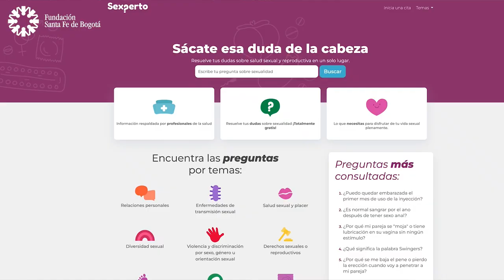#122 Derechos Sexuales y Reproductivos Dr Martin Rodriguez Psic. Andrés Crispín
Conocer cuáles son los derechos sexuales, cómo abordar esta conversación con tus hijos, alumnos o familiares es indispensable para reducir como sociedad los embarazos no deseados, las enfermedades de transmisión sexual y el abuso.

Consulta con un profesional de la salud.

00:00  Bienvenidos a nuestro podcast
00:21  Presentación Dr. Martín Rodríguez PSIC. Andrés Crispin
01:11 ¿Con quién debería hablar sobre mis derechos sexuales?
02:43 ¿Las personas LGBTIQ+ gozan de los mismos derechos que las personas que no pertenecen a ningún de estos grupos?
04:37 ¿Qué son los derechos sexuales y reproductivos?
06:07 ¿La sexualidad termina siendo un tema de género?
06:50 ¿Este tema no es solo responsabilidad de los colegios?
08:38 ¿Por qué se evita hablar de estos temas?
09:29 ¿Qué tanta intolerancia existe aún consejos temas?
12:31 ¿A qué edad se debe tocar este tema con los menores de edad?
15:21 ¿Papá habla con hijo y mamá con hija?
17:08 ¿Cuáles son los temas fundamentales que se deben tratar?
19:35 ¿Cómo inicio en el mundo de la medicina el DR. Rodríguez?
20:21 ¿Cómo inicia en el mundo de la medicina el PSIC. Crispin?
21:45 ¿Qué se necesita para ser médico?
22:43 ¿Donde las personas pueden tener mas información sobre sus derechos sexuales?
25:04 Despedida.